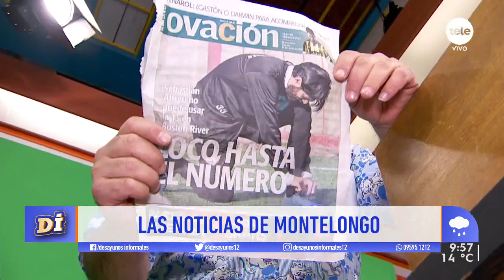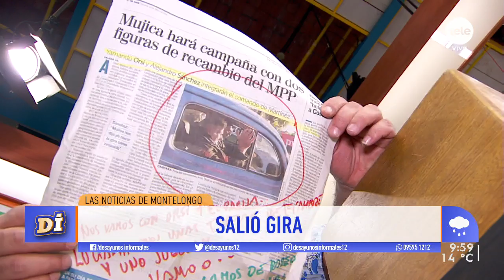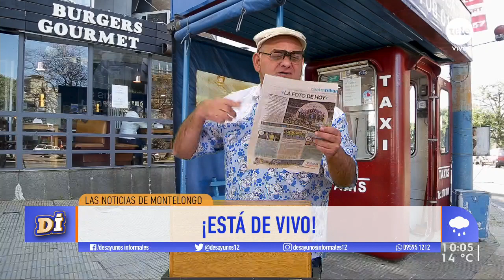¡Las noticias de Montelongo! / 12-7-2019